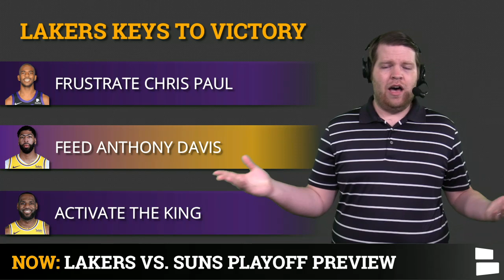Los Angeles Lakers vs. Phoenix Suns 2021 NBA Playoffs Preview & Predictions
Los Angeles Lakers are ready to take on the Phoenix Suns in a #7 vs. #2 Western Conference Playoff showdown. The Lakers beat the Warriors in the NBA Play-In tournament to earn the 7th seed and square off against the Suns. Lakers vs. Suns preview includes predictions, analysis and a run down of the big name players like Lebron James, Anthony Davis, Chris Paul and Devin Booker for a star studded series. Chat Sports host Harrison Graham has a full Lakers vs. Suns preview and keys to victory in today’s video!

Lebron James and Chris Paul are best friends and will be facing off for the first time in their historic careers in the NBA playoffs! The Lakers went 1-2 in their 3 games vs. the Suns in the 2021 NBA regular season but Lebron played in just one of these contests. Anthony Davis had one of his best games of the season vs. the Suns when he put up a 42 point game to go along with 12 rebounds, 5 assists, 3 steals and 3 blocks. Can the Lakers start their back to back title campaign by beating the #2 seed Phoenix Suns in the first round of the 2021 NBA playoffs?

Lakers vs. Suns NBA Playoffs Games, Times & Dates:
Game 1 - Sunday, May 23 at 3:30 p.m. ET
Game 2 - Tuesday, May 25 at 10:00 p.m. ET
Game 3 - Thursday, May 27 at 10:00 p.m. ET
Game 4 - Sunday, May 30 at 3:30 p.m. ET
Game 5 (if necessary) - Tuesday, June 1 (Time TBD)
Game 6 (if necessary) - Thursday, June 3 (Time TBD)
Game 7 (if necessary) - Saturday, June 5 (Time TBD)

Our Lakers website is loaded with LAL content!

Answer the following questions in the comments section below:
- WHO YA GOT? LAL/PHX
- Are you still mad the NBA revoked the CP3 to Lakers trade? Y/N

Chat Sports puts out even more awesome content on social media! Give us a follow!